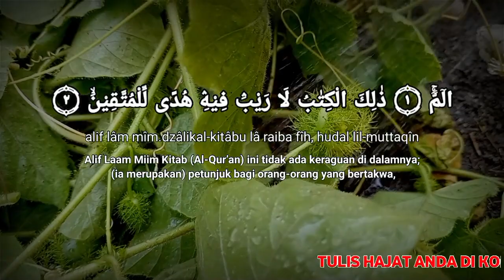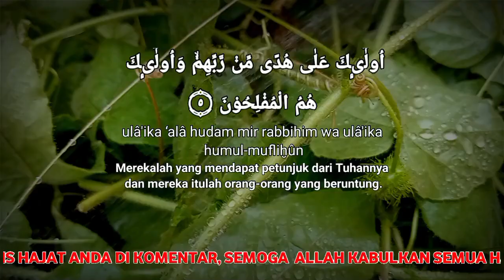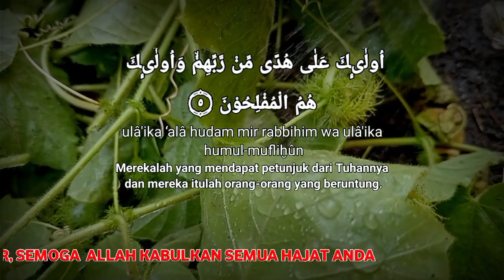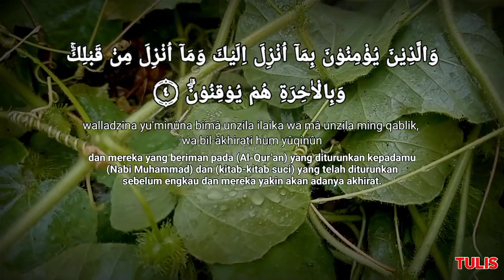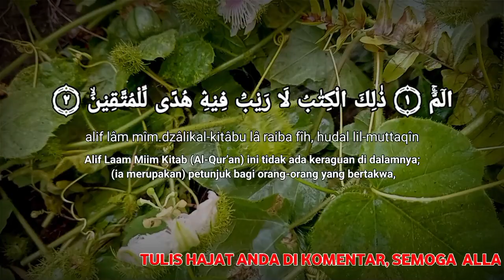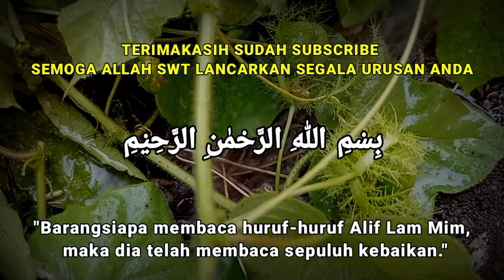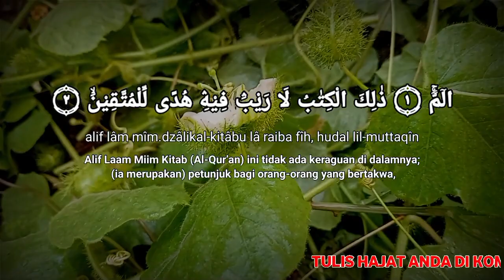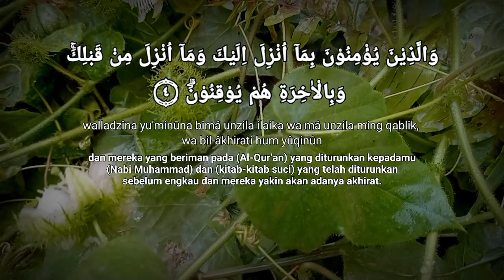Alif Lam Mim AL baqarah Ayat 1 Sampai 5, Bacaan Alquran Merdu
alif lam mim surah merdu
surat alif lam mim merdu
ngaji alif lam mim
alif lam mim latin
bacaan surat alif lam mim
ayat alif lam mim
murottal alquran merdu alif lam mim
MUROTTAL ALQURAN MERDU ALIF LAM MIM,AL BAQARAH 1-5, NGAJI MERDU
SURAT AL BAQARAH 1-5 ALIF LAM MIM SURAH, NGAJJI MERDU
BACAAN ALQURAN MERDU AL BAQARAH 1-5, ALIF LAM MIM MERDU
NGAJI ALIF LAM MIM MERDU,AL BAQARAH AYAT 1-5,ALIF LM MIM SURAH, NGAJI MERDU
Surat Al Baqarah Ayat 1-5, Murottal Alqurann Merdu Tenangkan Hati, Ngaji Merdu Alif Lam Mim
BACAAN ALIF LAM MIM MERDU, SURAT AL BAQARAH AYAT 1-5, NGAJI MERDU
Murottal Al quran Merdu Penenang Hati Surah Al Baqarah 1-5, Alif Lam Mim
NGAJI MERDU SURAT AL BAQARAH AYAT 1-5, ALIF LAM MIM SURAH
Bacaan Alquran Merdu Pengantar Tidur Penenang Hati Dan Pikiran, Al Baqarah Ayat 1-5 Alif Lam Mim
MUROTTAL AL QURAN MERDU PENGANTAR TIDUR SURAT AL BAQARAH 1-5, ALIF LAM MIM SURAH
NGAJI ALIF LAM MIM MERDU, MUROTTAL AL QURAN MERDU AL BAQARAH 1-5
Bacaan Surat Al Baqarah Ayat 1-5 Alif Lam Mim, Ngaji MERDU
NGAJI MERDU ALIF LAM MIM AL BAQARAH AYAT 1-5
ACAAN ALIF LAM MIM MERDU AL BAQARAH 1-5, ALIF LAM MIM SURAT AL BAQARAH